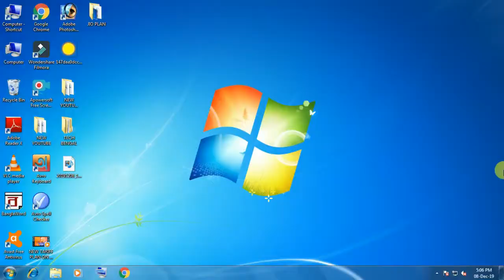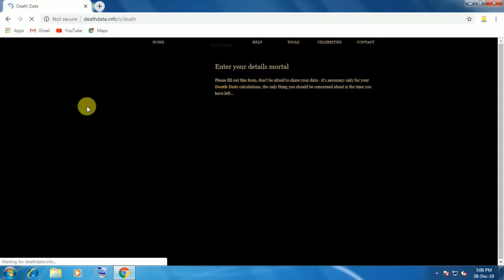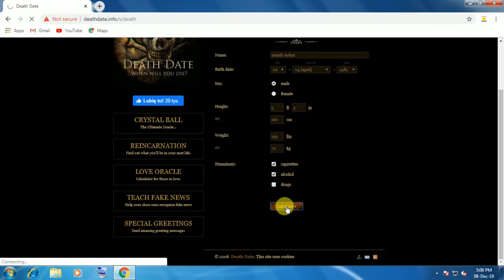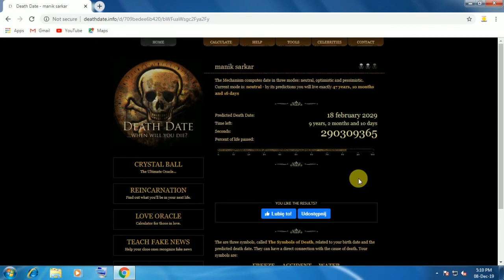জেনেনিন আপনার মৃত্যুর দিনটি II Know your death time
বন্ধুরা এই ভিডিওটির মাধ্যমে আপনারা আপনাদের মৃত্যুর দিনটি জানতে পারবেন I Know your death time.